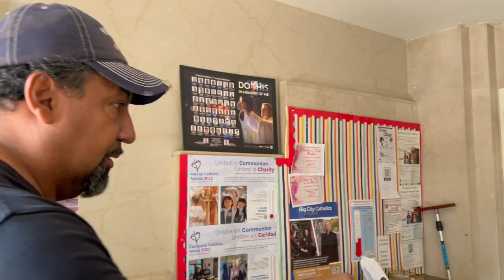Police Search for Suspect in Our Lady of Fatima Burglary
Police are searching for the person who broke into a gift shop at Our Lady of Fatima Church in East Elmhurst, Queens, making off with $1,500 in cash and religious items. The suspect was caught on surveillance camera carrying away a garbage bag with the goods inside. The church’s pastor is now taking measures to make the church safer, he’s hoping members of the community feel more welcome, including the burglar.